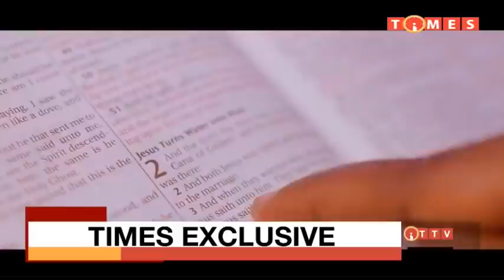Times Exclusive with Pastor Mlaka Maliro..(Brian Banda)